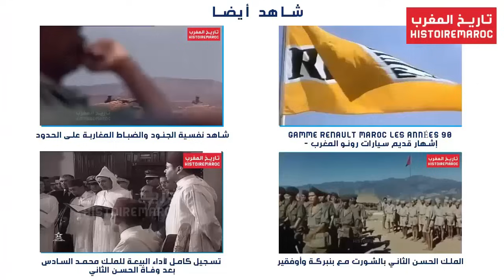الحسن الثاني يخطب بدون ورقة أمام قادة الدول العربية - تسجيل فيديو قديم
فيديوهات نادرة عن محطات من تاريخ المغرب يجب مشاهدتها